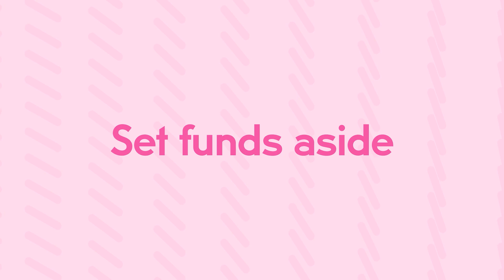Stay On Track With Piggyvest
Every feature has been tailored to help you achieve your financial goals! You can save and invest, however, whenever and wherever - all from the comfort of your Piggyvest app!

It’s not late to get started💙